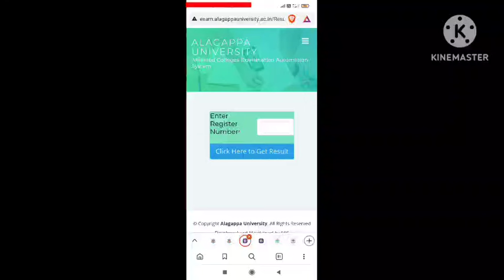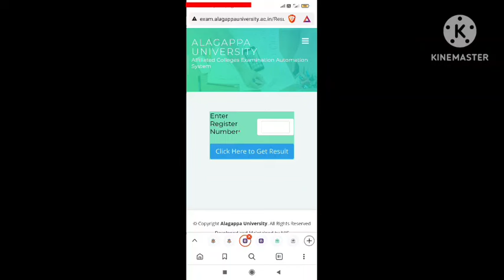Alagappa University UG PG Affiliate College April / May 2024 Result Published!!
Revaluation Form

Special supplementary exam

Transparency